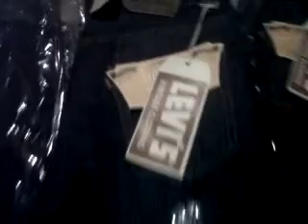Pantalones Jean Levis Usa #58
¿Te gustó?  Cómpralo en MercadoLibre.